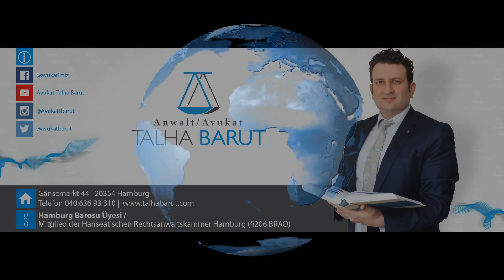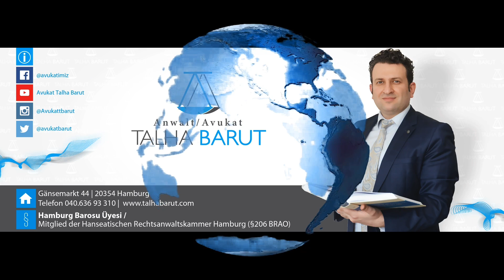Otomatik Bilgi Anlaşmasında Yağmurdan Kaçarken Doluya Tutulmayalım!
Avukat Talha Barut ile Hukuk Saati Programını sizler için sunduk. Canlı yayında sizlerden gelen soruları yanıtladık.

YouTube:  @Avukat Talha Barut

Facebook Sayfalarımız: @avukatimiz  @avukatbarut

Facebook Gurubumuz: Avukat Talha Barut ile Hukuk Saati

Instagram Sayfamız: @avukattbarut